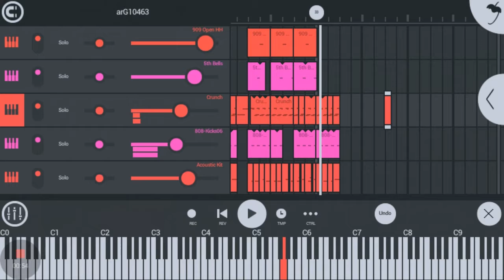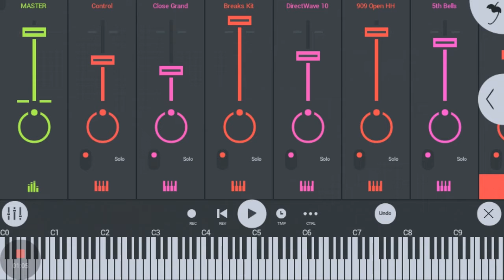arG10463 | made with FL Studio Mobile 3